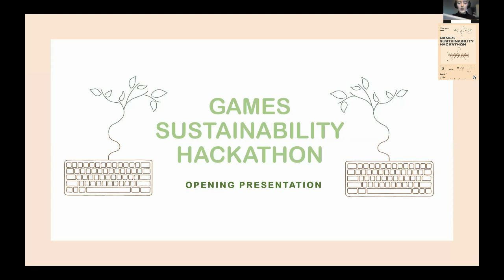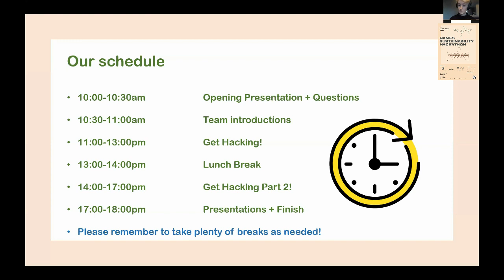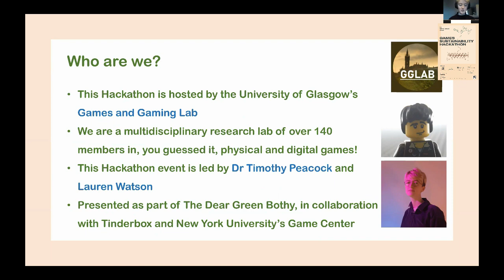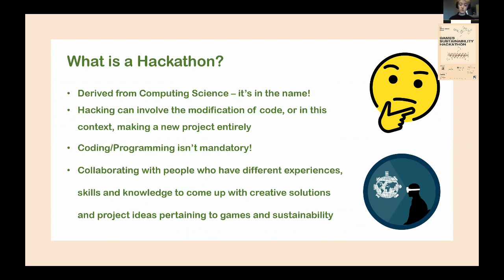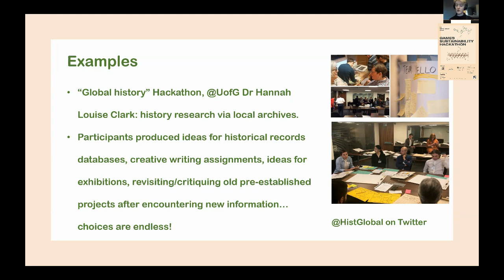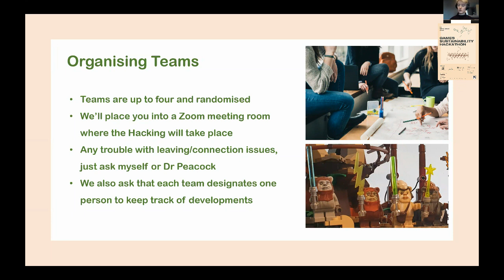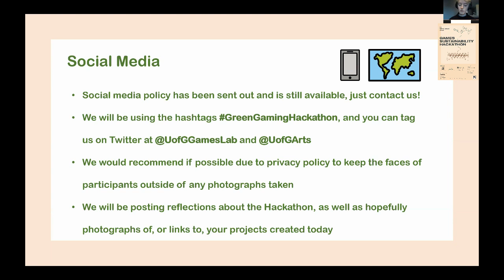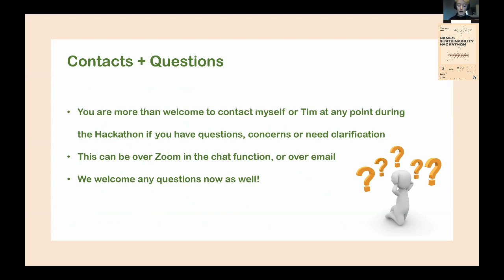Games Sustainability Hackathon - Introduction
The introduction to our Games Sustainability Hackathon, also known as Greener Gaming Hackathon, hosted by Dr Tim Peacock and Lauren Watson.

This event is part of the Being Human Festival Hub at Glasgow University and The Dear Green Bothy programme of events around COP26.

Today's schedule, subject to change:

10:00-10:30am  Opening Presentation + Questions
10:30-11:00am  Team introductions
11:00-13:00pm  Get Hacking!
13:00-14:00pm  Lunch Break
14:00-17:00pm  Get Hacking Part 2!
17:00-18:00pm  Presentations + Finish

Please remember to take plenty of breaks as needed!